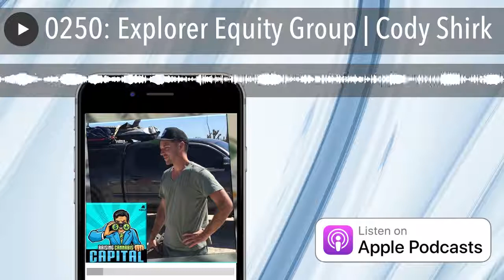0250: Explorer Equity Group | Cody Shirk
Cody Shirk is today's featured Cannabis Investor.

The HempTown USA Cannabis Investor Seriesis back for the third year.  This year, the Series is featuring eighteen of the cannabis industry's top investors who review the previous 12-months and share their 2021 investment strategies.  On today's episode Dan Humiston is joined by Cody Shirk from Explorer Equity Group .

Produced By MJBulls